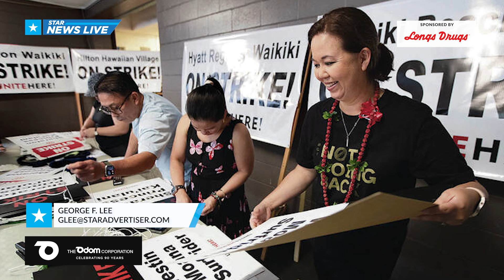Hawaii’s visitor industry faces threat of hotel, airline strikes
Star News Live - Hawaii’s News Headlines with Kellie Nakahara for 8/27/24.